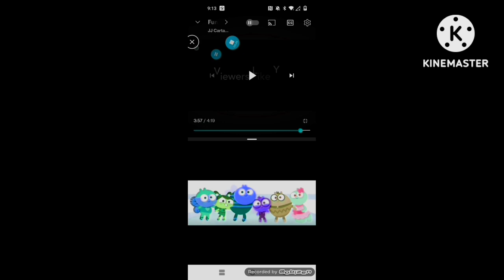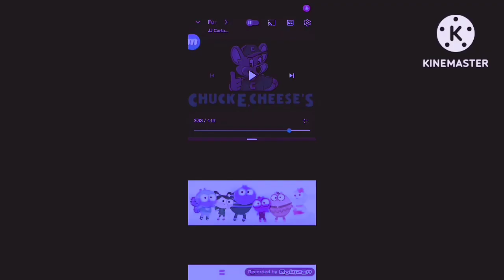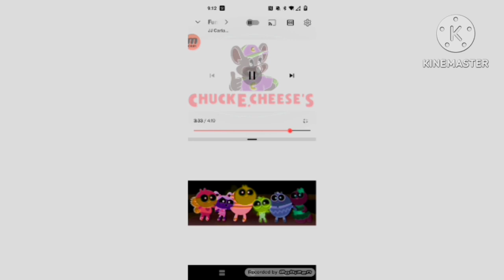A Effects Video For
Additional Funding For This Stupid Show That No One Loves Effects (V2)

For @hoanganhle0400